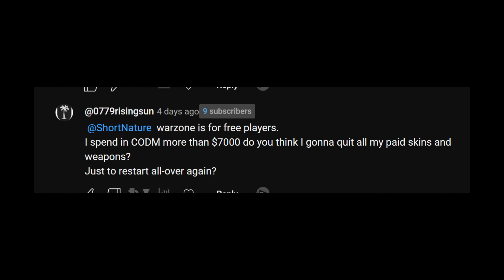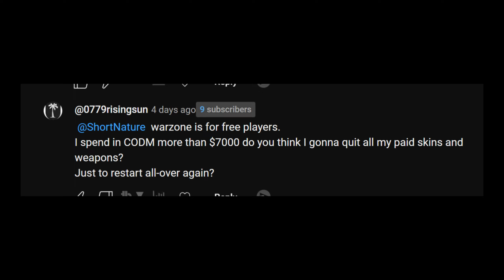WHY WOULD I SPEND $7,000 IN COD MOBILE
Are you ready to dive into the dark side of in-game purchases? Join us in this video as we uncover the shocking reality of spending $7,000 in COD mobile. Discover the true cost of virtual items and the risks of getting caught up in the game.